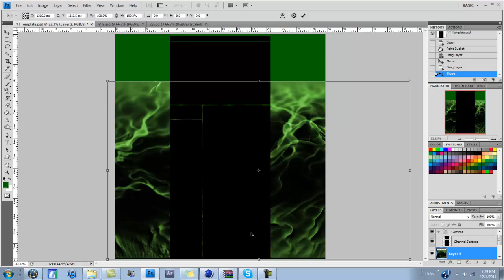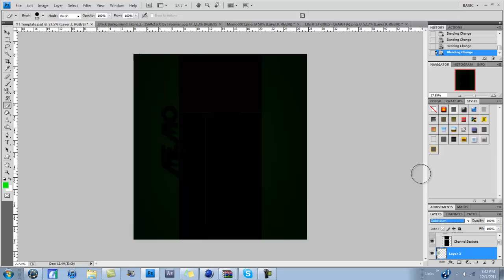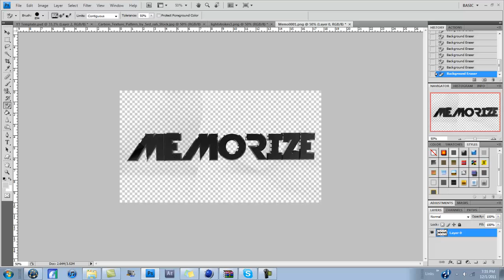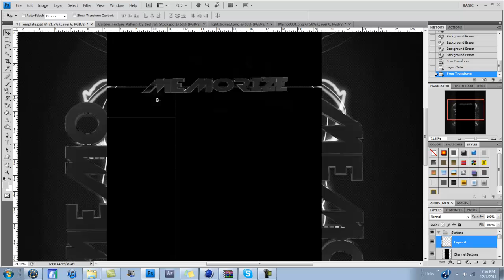Speed Art "Memo" READ DESCRIPTION!!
Hey I know this background isn't that good, but I wanted to do something for you guys.. I know i'm not the best at doing speed arts.. But I just want something for you to watch.. So please don't hate.. But like and fav? Please?